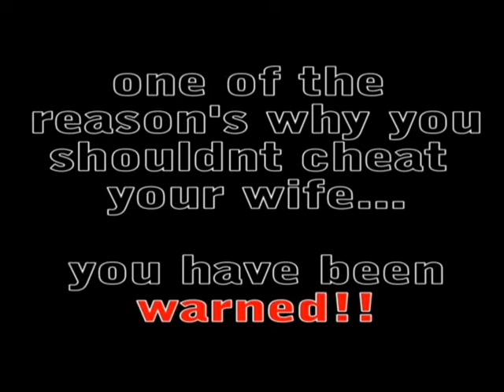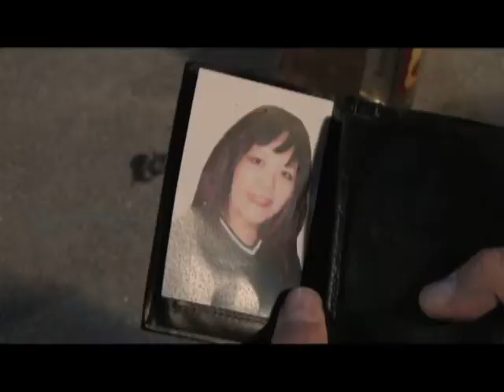Ray Conniff - Some Where My Love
this was one of my class projects, the screen play was written by richard chow, directed by jose sedano and filmed at emras, el monte rosemead adult school.

special thanks to the cast and crew